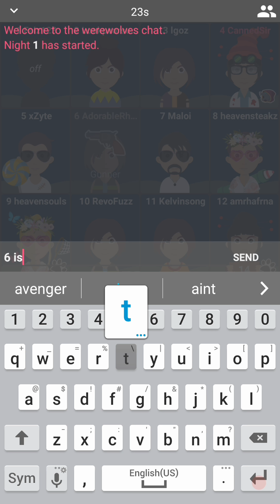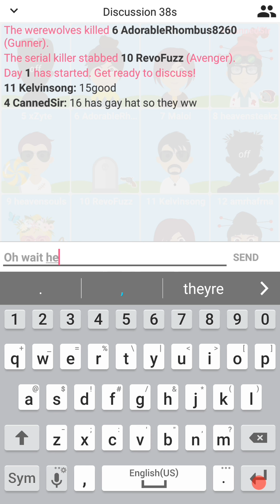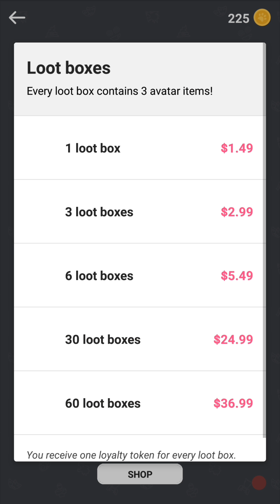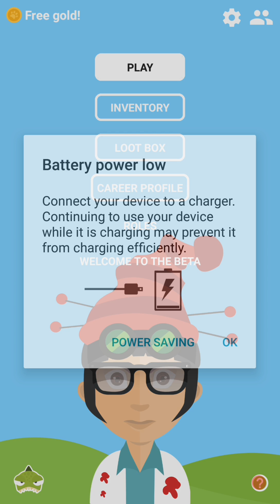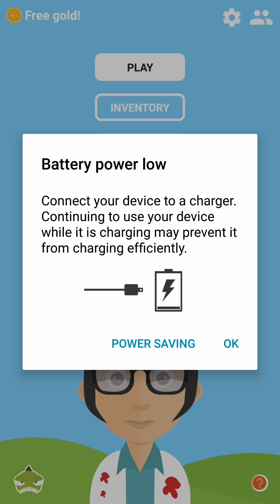TOTALLY EPIC WEREWOLF ONLINE AD [NOT SPONSORED]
Yall should really check this game out tho it's hella fun and I fully support it!

v Link to download below v

Right now I currently don't have my PC so videos will be mobile games edited on my phone which means don't expect super high quality

But don't worry I'll be getting it back soon enough and I'll be back to epic fortnite content!

I'll also definitely remake this in the future with higher quality production value